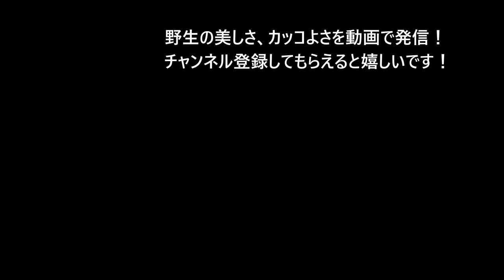干潟のハマシギ 2020年2月 美しい日本の野鳥4K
小型のシギ類って、動きが可愛くて、見ていて飽きないなあ。

ハマシギ Wild Birds of Japan, Dunlin (Calidris alpina)

空屋根FILMSは 野鳥と野生動物の動画発信中_ch登録お願いします！

The tweet is in Japanese, but the contents are mostly short videos. Follow me if you like!
動画の短縮バージョン（youtubeでも公開より早かったり、または過去動画の短縮版）とか、バードウォッチングやビデオ撮影のちょっとした情報とかを囀る予定。

空屋根FILMSは、日本の身近な野生のいきものの美しさ、カッコよさ、可愛さ、を撮影アップしています。野生のいきものたちのしぐさやちょっとした行動、生態を観察し、撮影するのはとても楽しいです。
こんなに美しい、かっこいい、興味深い野生のいのちが野にあることの幸せ、そんな野に出て味わう幸せな時間を共有出来たらうれしいです。野生のいのちがいつまでも私たちの近くにいてくれることを祈って。
 空屋根FILMS　とくだ＠ひでじ

I feel happy when I meet wild lives in nature. It is so fun to make observations of the behavior of wildlives. I would like to record the beautiful moments I met in the nature on cameras, and share the happiness with you.

Basic theme of my videos are 「野にあることの幸せ」( happiness being in the middle of nature) , meaning that I feel so happy when I am in  nature, and that I am so grateful for  many wild lives being there in nature. I hope they are there around us forever.
 sorayaneFILMS Hideji Tokuda

CAMERA：Blackmagic Pocket Cinema Camera 4K
LENS：EF 600mm F4L IS II USM
MICROPHONE：Deity S-Mic 2
FORMAT：Blackmagic RAW CB 8:1 4K 60fps→h.265 4K 60fps
EDITOR：DaVinci Resolve 16.1